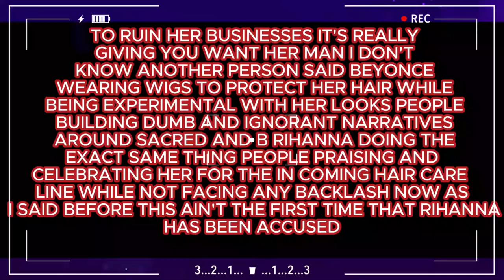7 MINUTES AGO: Beyoncé SLAMS Rihanna for COPYING Her Style || Calls Out Rihanna as a Thief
7 MINUTES AGO: Beyoncé SLAMS Rihanna for COPYING Her Style || Calls Out Rihanna as a Thief